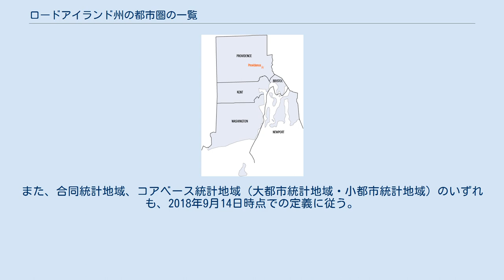ロードアイランド州の都市圏の一覧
ロードアイランド州の5郡を示す地図 本項目はロードアイランド州の都市圏の一覧（ロードアイランドしゅうのとしけんのいちらん）である。
 アメリカ合衆国国勢調査局は、ロードアイランド州に合同統計地域（CSA/広域都市圏）1ヶ所、および大都市統計地域（MSA/都市圏）1ヶ所を定義している。
下表には、左列より以下の情報を示す。
 下表の通り、ロードアイランド州の5郡は、すべて州都プロビデンス市を中心としたプロビデンス・ウォーウィック都市圏に含まれている。
全米50州の中で、州全土が1都市圏の中に含まれている州は、ロードアイランド州ただ1州だけである。
 なお、下表においては、ロードアイランド州と他州にまたがる合同統計地域およびコアベース統計地域については、名称と統計地域の総人口を青緑色で、ロードアイランド州内の人口を黒色でそれぞれ示す。
また、他州のコアベース統計地域および郡については、その名称と人口を緑色でそれぞれ示す。
 下表における人口の数値はすべて2010年4月1日に行われた国勢調査時のものである。
また、合同統計地域、コアベース統計地域（大都市統計地域・小都市統計地域）のいずれも、2018年9月14日時点での定義に従う。